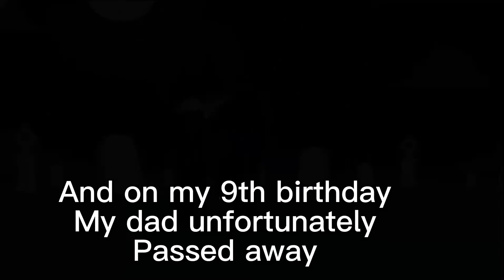Kim possible- me and my dad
Who is ready for some sad angst between dad and son! @rinoarextheweirdodrawer5256 @fnafxfandom5356